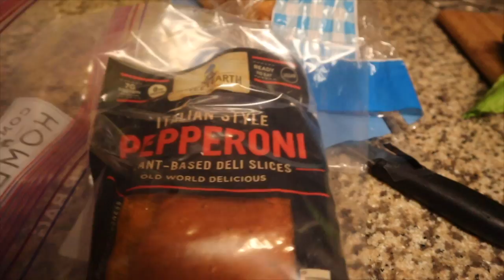Need My Edges Good Morning Chit Chat Life Update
EMOTIONAL STORYTIME LIFE VIDEOS:

3. REVEALING HOW MY OLDEST DAUGHTER FEEL ABOUT ME | THE TRUTH WILL SET YOU FREE | Cilantro Salad ASMR Eating Sounds